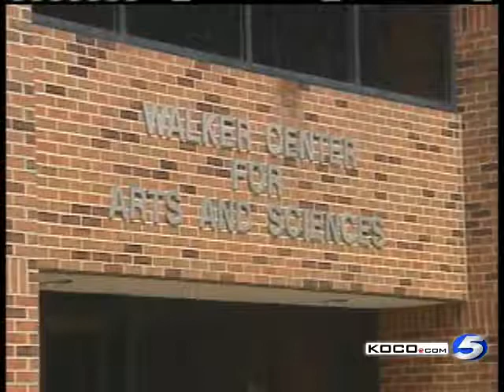Student Reporter: Campus Size Key To OCU Greatness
Sarah Jensen reports: OCU is small enough that students can recognize everybody and they can also interact with professors.